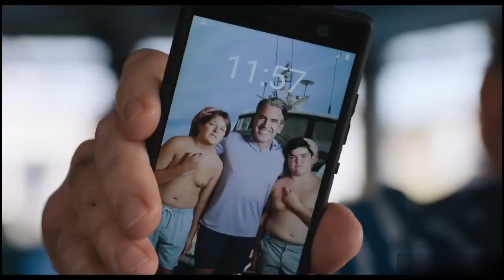7 Movies like No Hard Feelings you should watch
let's take a look at 7 similar movies like No Hard Feelings.